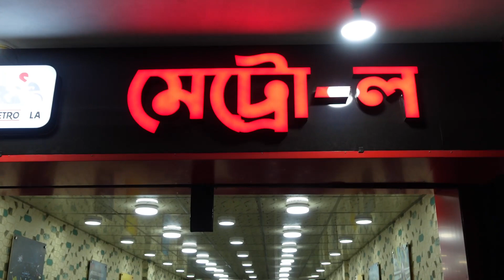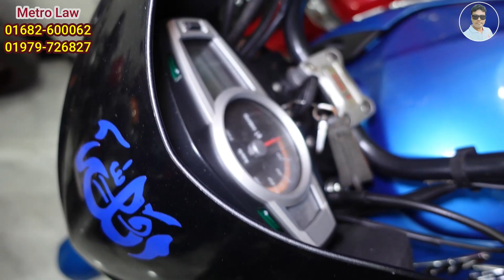মাত্র ৯০ হাজারে ২১ মডেল বাইক কেন এত কমদামে দামি বাইক রাম্পুরা বাইকের দাম এত কমে গেল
Shop Name:Metro Law
371 DIT Road Rampura dhaka 1215
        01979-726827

ভিডিওটি করে আপনাদের সামনে উপস্থাপন করতে অনেক কষ্ট করতে হয় শুধু মাত্র আপনাদের ভালবাসা পাবো বলে।